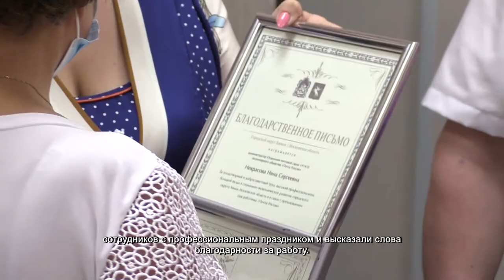В Химках поздравили сотрудников Почты России. 09.07.2021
Почётные грамоты, цветы и благодарственные письма получили сотрудники почты. В отделении Химкинского почтамта прошло торжественное мероприятие, посвящённое Дню работника «Почты России».